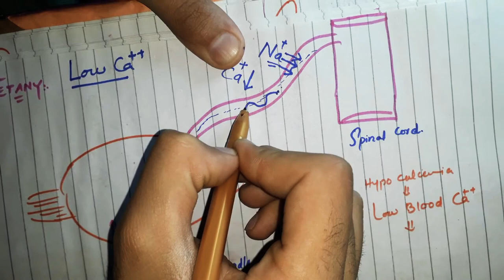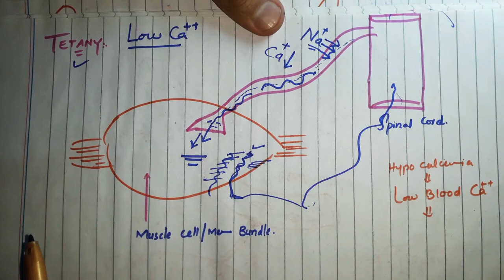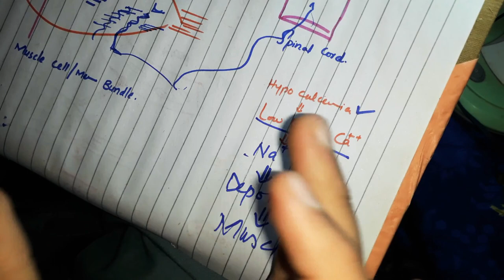Tetany|Causes of tetany|symptoms of tetany|treatment of tetany|muscle spasm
this video contain Tetany,Causes of tetany symptoms of tetany,treatment of tetany.it produces muscle spasm due to low level of calcium.low level of calcium causes teatny and writter cramps